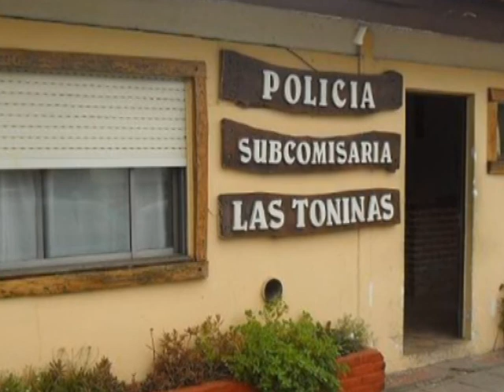INFORME DETENIDOS EN LAS TONINAS POR ROBO A MANO ARMADA